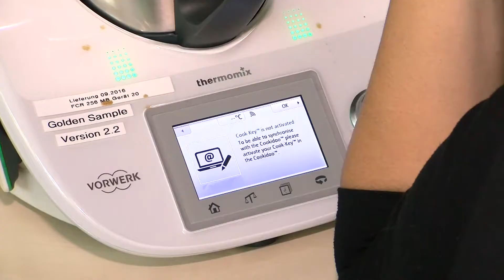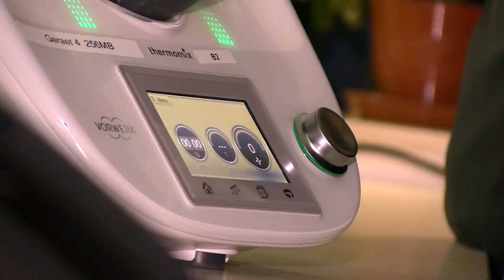10 Jahre SQS Testcenter in Görlitz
In diesen Tagen feierte SQS das zehnjährige Bestehen seines Testcenters in Görlitz. Der weltweit führende Anbieter von Services im Bereich Qualitätssicherung für digitale Geschäftsprozesse ist mit seinen 200 Mitarbeitern ein wichtiger Arbeitgeber für die Region.

Das Görlitzer Center setzt mit zahlreichen lukrativen Test-Aufträgen in zukunftsträchtigen Bereichen wie „intelligente“ Geräte, robotergesteuerte Prozess-Automatisierung, Car-Sharing oder autonomes Fahren Akzente. Die Mitarbeiter helfen so unterschiedlichsten Branchen auf ihrem Weg in die Digitalisierung.